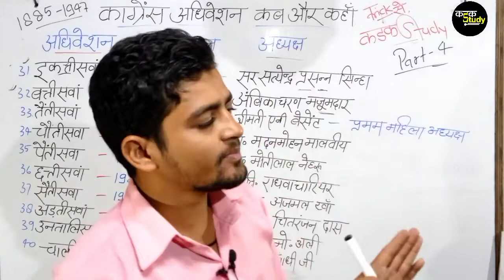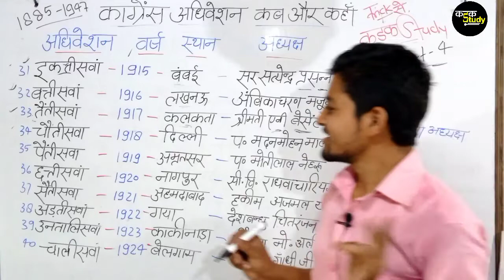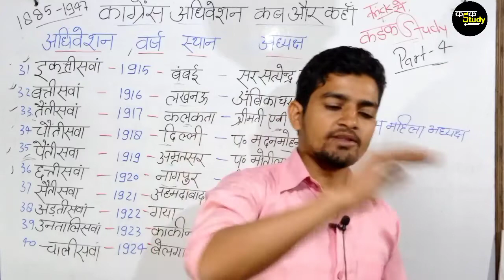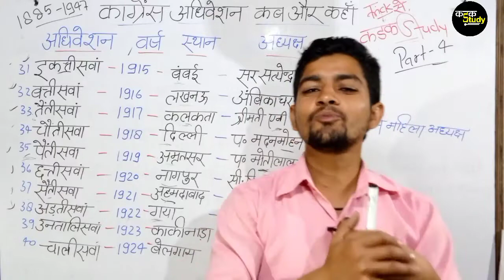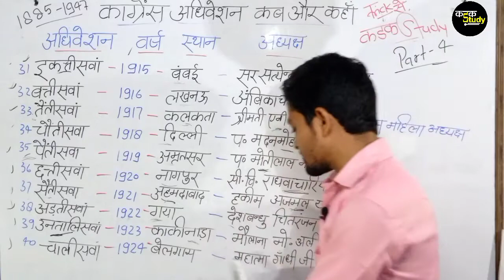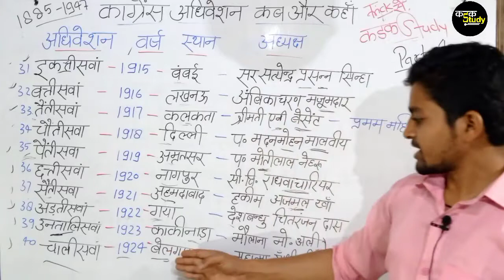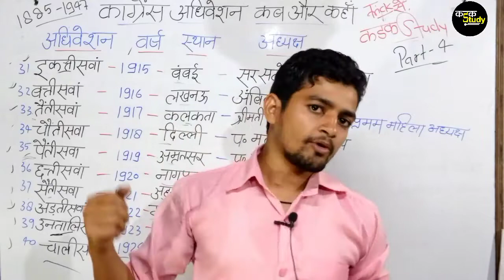gk trick/ Part 4 कांग्रेस अधिवेशन सन् कब, कहाॅं और अध्यक्ष ट्रिक से याद | congress adhiveshan trick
कांग्रेस अधिवेशन याद करिए अब चुटकियों में वर्षों को उड़ आइए ध्रुवा में पूरा वीडियो देखने के लिए चैनल को सब्सक्राइब करें और यह वीडियो का पार्ट 4 था इससे पहले ने तीन पाठ में कवर किया है बहुत ही बेहतरीन तरीके से और फर्स्ट पार्ट में हमने संचयन की वर्ष को याद करने का मंत्र बताएं है तो आपको देखकर हमेशा के लिए वर्ष याद रख सकते हैं जय हिंद!!